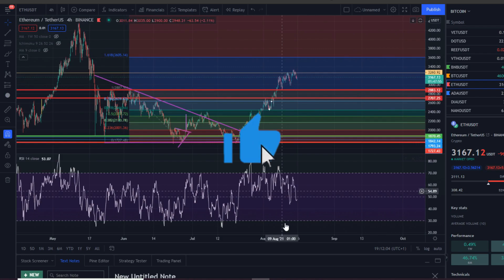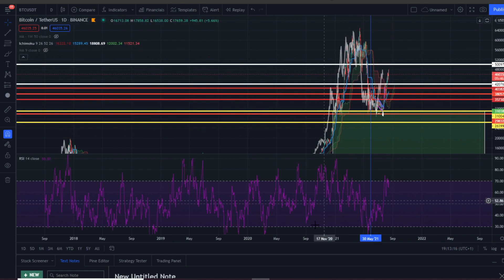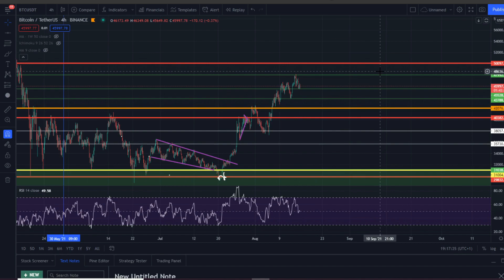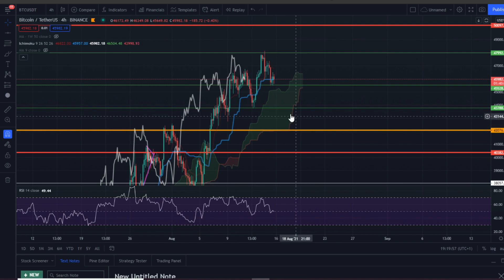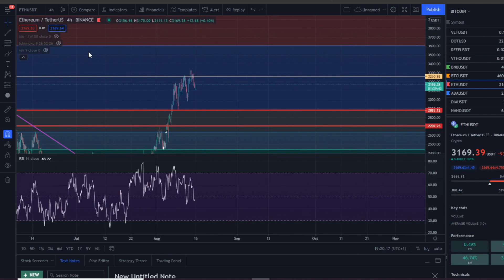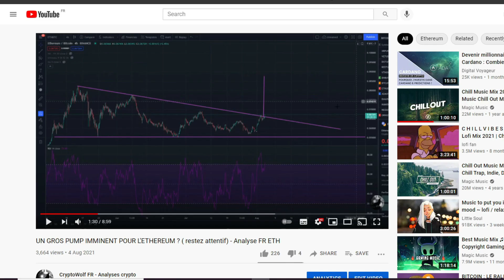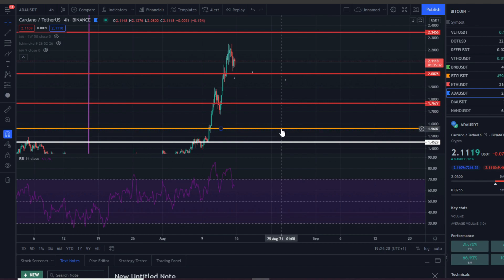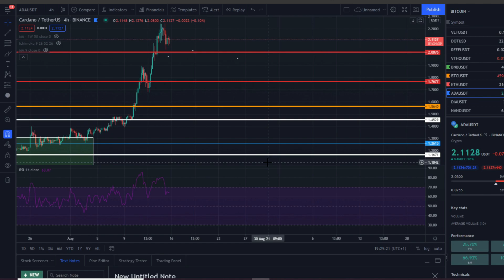LES ZONES DU BITCOIN À NE PAS RATER!! - Analyse BTC/ETH/ADA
🔹Le lien pour s'inscrire à Bingbon et bénéficier de l'événement et des USDT offerts: ($130 pour les 50 premiers puis $110)

Salut, à tous, cette vidéo est très importante pour éviter toutes mauvaises décisions liées aux émotions. Je vous explique et fais une analyse du marché du Bitcoin, Ethereum et Cardano.

En effet nous sommes dans une mauvaise phase, peut-être que vous êtes en perte. MAIS, c'est également dans ces moments là qu'il y a la meilleure opportunité d'achat. C'est ici que le réel potentiel de la crypto commence. Ne ratez pas cette occasion.

🔹Pour découvrir le nouveau projet de OhMyCoin.io et bénéficier des tickets gratuits, cliquez sur le lien ci-dessous:

Chapitres:
00:00 Intro + BTC
9:06 ETH
11:27 ADA